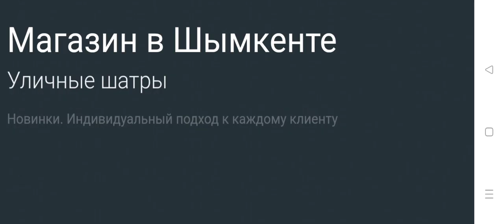Мультфильмы для детей/Барбоскины новые серии/Три кота/Маша и медведь/Буба и томас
Развивающие ютуб:
Детские игры для малышей - учим цвета. Детские развивающие игры и обучающие игры

“Мир смешной еды” - это увлекательные обучающие игры для детей 3 лет! Геометрические фигуры, буквы, цифры, - комплексная развивашка, где можно найти игры для детей 3 лет и старше. 👨‍👩‍👦

Игры малышам от экспертов по дошкольному развитию! Главные персонажи - смешная еда в разных проявлениях. Очаровательные, озорные, они  точно подружатся с вашим малышом! Развивающая игра - лучшая форма взаимодействия ребенка с миром. Уже давно детские приложения стали главными помощниками родителей, потому что детская игра способствует всестороннему развитию.  🧩 🖼 🎨
56 обучающих занятий в одном приложении для развития 12 базовых навыков: учим цвета, буквы, цифры, формы и многое другое. Игры для маленьких сопровождают голосовые подсказки и яркая анимация, чтобы ребенок мог играть сам или с кем-то. Игры для малышей разработаны, учитывая особенности восприятия ребенка в его возрасте. Детские развивающие игры для детей 2 лет помогают раскрыть творческий потенциал, сформировать когнитивные навыки: внимание, креативность, логика.

“Мир смешной еды” - это уникальные развивающие игры для детей 2 лет👉:

⭐️голосовые подсказки
⭐️игры малышам для знакомства с буквами и алфавитом
⭐️смешная еда для формирования интереса к здоровым продуктам
⭐️игры для детей 4 лет и младше
⭐️безопасное пространство для малышей
⭐️развитие мелкой моторики
⭐️56 обучающих активностей
⭐️игры для детей 5 лет - как подготовка к начальной школе

Развивашка стала обязательным элементом воспитания. Обучающие игры для детей 3 лет - эффективная альтернатива традиционным академическим методам. Игры для маленьких приносят много  радости и в то же время идут на пользу развитию психики. Яркие персонажи, музыка, голосовые подсказки, которые сопровождают наши детские  развивающие игры, смогут привлечь внимание малыша. 👧 👦